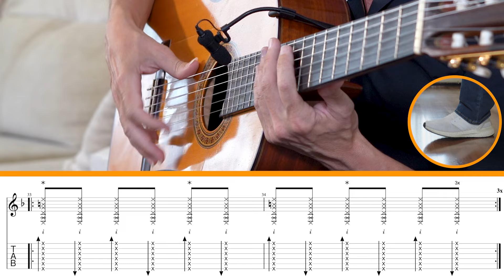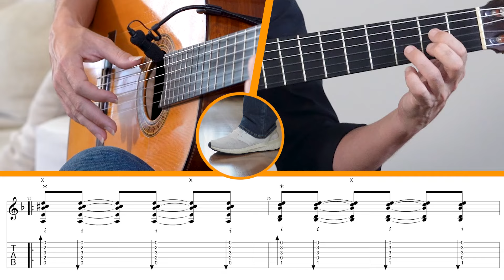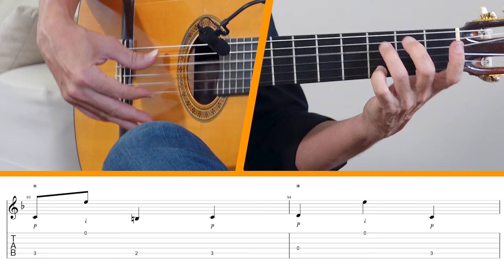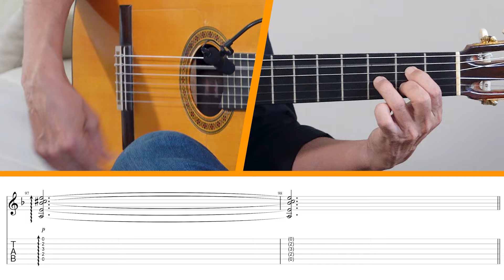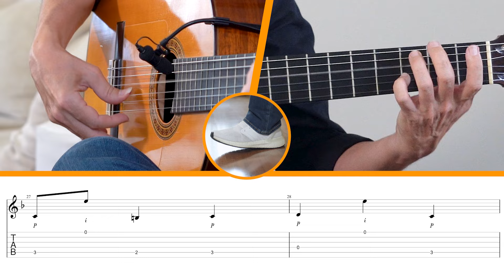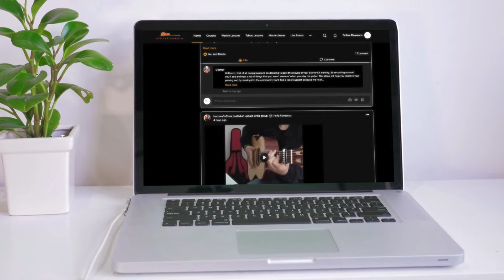How to Play Bulerias - Beginners Tutorial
Join renowned flamenco guitarist Paco Serrano in this comprehensive tutorial as he delves into the intricate world of Bulería, one of the most revered and challenging rhythms in flamenco music. With a career marked by artistic excellence and a passion for teaching, Serrano brings his wealth of experience to guide both seasoned enthusiasts and aspiring musicians through the nuances of this captivating style.

🔥 Topics Covered 🔥
1️⃣ Understanding the rhythmic essence of Bulería
2️⃣ Exploring different approaches to the 12-beat compás
3️⃣ Mastering rhythmic patterns and hand movements
4️⃣ Unveiling essential variations and falsetas
5️⃣ Incorporating harmonic elements into your playing
6️⃣ Developing a dynamic and authentic interpretation
7️⃣ Navigating the interplay between binary and ternary rhythms
8️⃣ Cultivating a deeper appreciation for the artistry of Bulería

🎵 Key Takeaways 🎵
- Gain insights into the rhythmic complexities of Bulería and learn how to navigate its intricate patterns with confidence.
- Explore essential techniques for adding flair and expression to your playing, including variations and falsetas inspired by traditional styles.
- Deepen your understanding of flamenco harmony and rhythm, enhancing your ability to interpret and perform with authenticity.

Whether you're a beginner looking for inspiration, an intermediate player aiming to refine your skills, or an advanced guitarist seeking to reach the pinnacle of your craft, try the 👉 FREE TRIAL TO THE ONLINE FLAMENCO ACADEMY